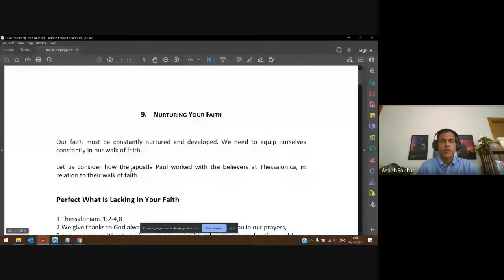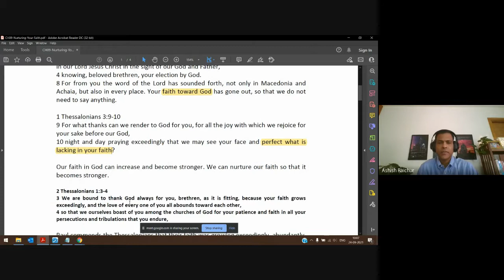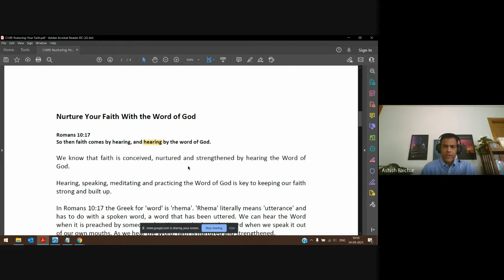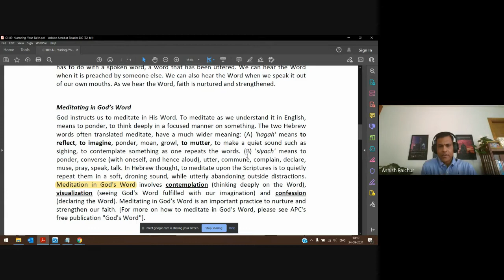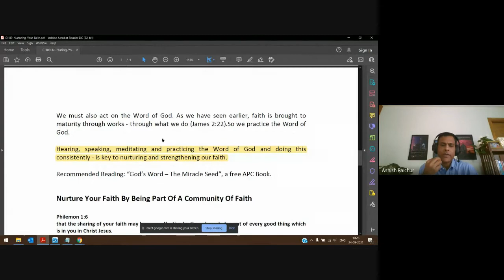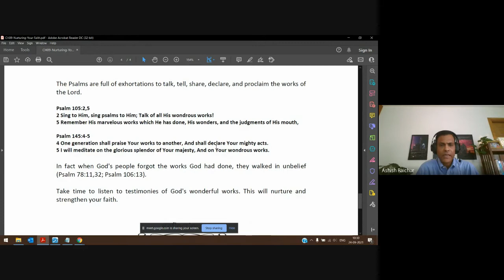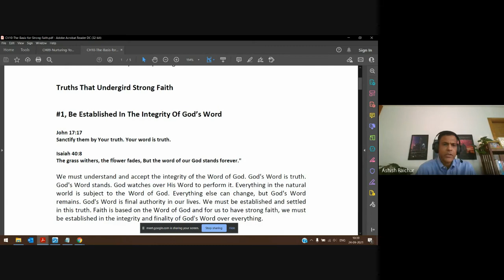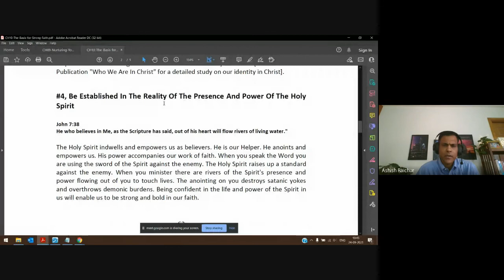Faith | Lecture 16 : BC111-Faith-20210924